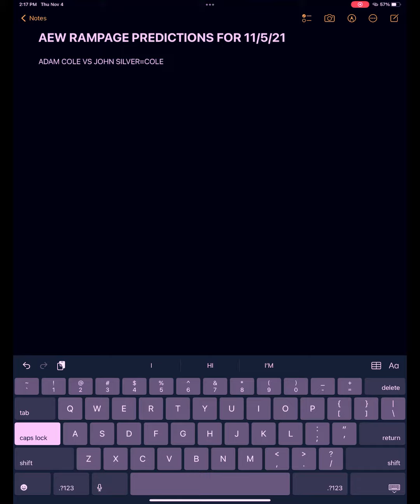AEW RAMPAGE PREDICTIONS FOR 11/5/21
My aew rampage predictions for 11/5/21. Hope I’m right. Enjoy!!!